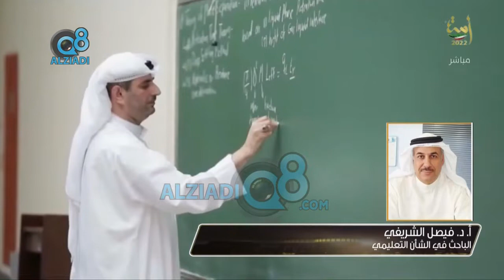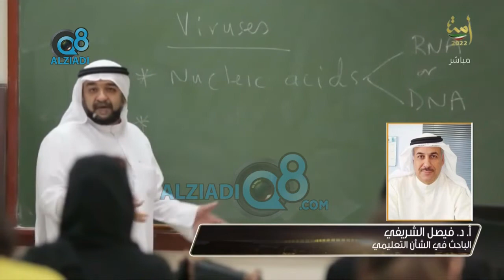لقاء د.سلطان الديحاني و محمد العازمي في برنامج (تصحيح المسار) عن إصلاح التعليم آمال و طموحات